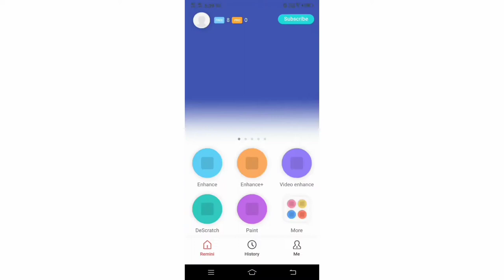Apne photo ki clarity kese badhaye - how to increase clarify of your photo - vinoddan editz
App name :- REMINI

increase clearity of image
how to make your Photo hd
photo ko hd banae
saarvendra jesi editing
photo ki clarity kese badhae
phone me Photo editing
edit pic in Mobile
photo edit on lightroom
remini app kese use karte hai
remini app hidden tricks
new app to edit your pics
vijay mahar kese photo edit karta he
taukeer editz photo Editing
taukeer editz jesi photo editing
saarvendra photo Editing kese karte he
bboy bunty photo edit